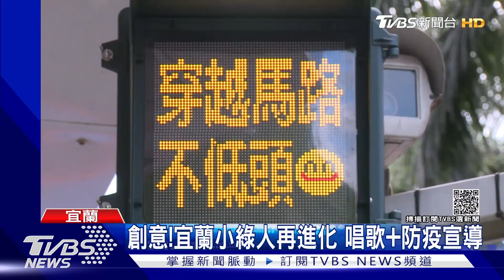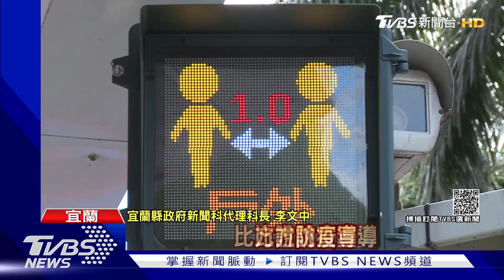吸睛!小綠人不只會唱歌 「戴口罩」宣傳防疫｜TVBS新聞